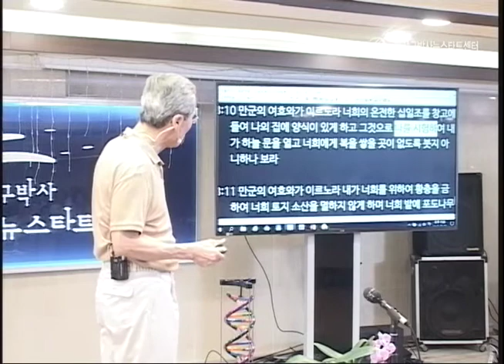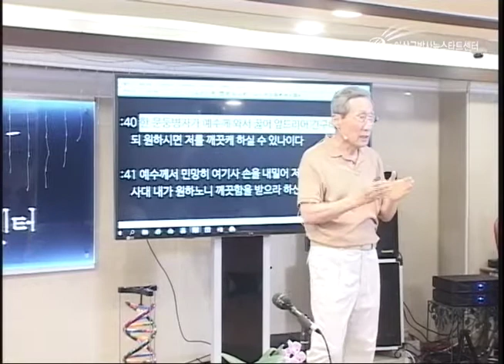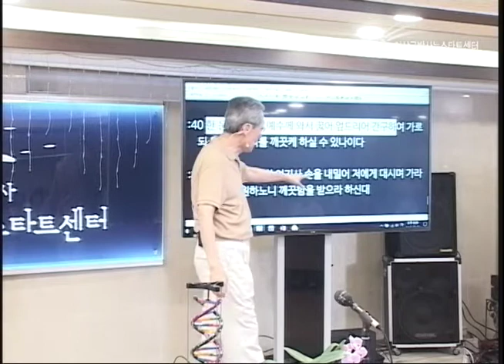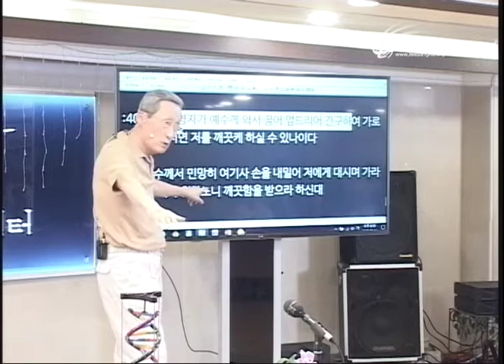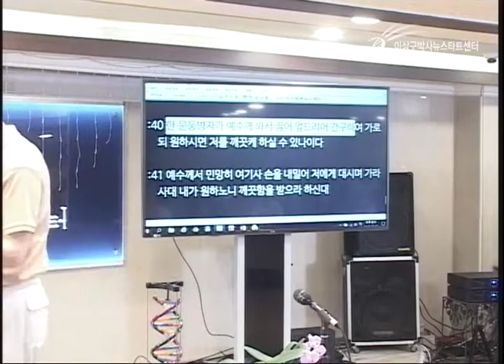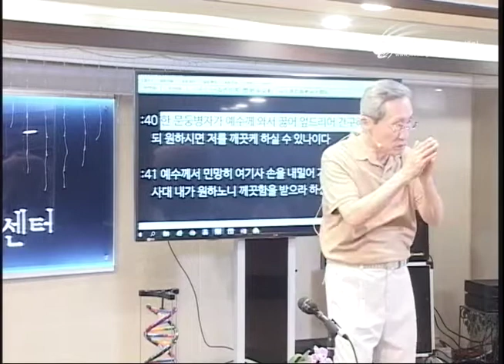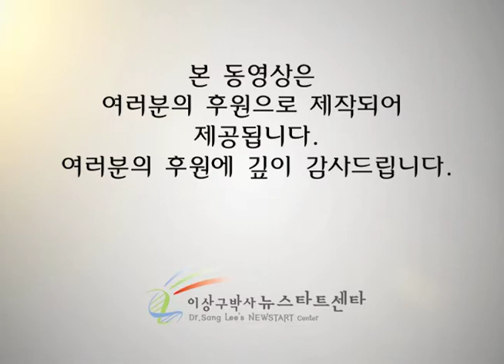R206-13 어린 아이처럼